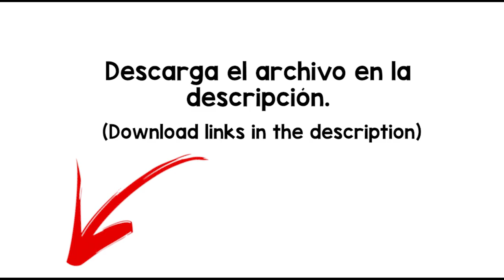Pack Ocean Sound Effect - free download -MP4/WAV